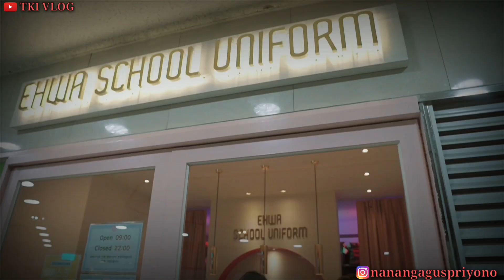VLOG NYEWA SRAGAM SEKOLAH DI SEOUL KOREA SELATAN || VLOG TKI KOREA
NIH MBLO CARA NYEWA SFAGAM DI SEOUL DAN RINCIAN BIAYANYA ..

SELAMAT MENONTON ..

TRIMAKASIH 🙏